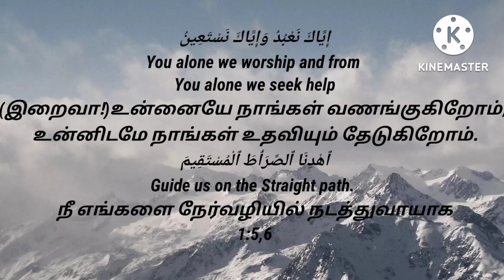My Little Tales|miniature ragi balls |little chef|miniature cooking Ep 8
Little chef elaaf az zahraa is cooking miniature ragi balls
ragi balls